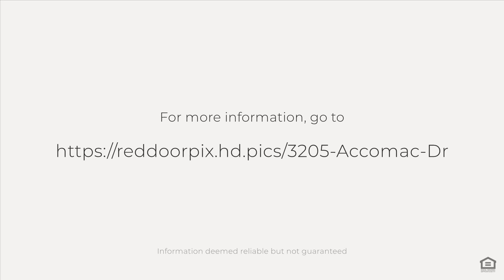3205 Accomac Dr, Austin, TX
See the Property Website! :: This ranch style home is sitting on a sprawling .98 acre lot. Imagine modern updates while preserving the enchanting charm that this home offers. The open family room is adorned with built-in bookshelves and a vaulted ceiling. Conveniently located off the family room, the breakfast area and kitchen flow seamlessly together. Formal living and dining rooms are generously sized and can easily be used for flex spaces that suit your lifestyle! Outside, the patio is ideal for gatherings, ample gardening space for your green thumb, and extra room for pets to roam. Plenty of room for a pool and still enough space to kick a soccer ball. No HOA restrictions. Want to build a guest house or workshop? This is your opportunity! Don't miss the chance to make this lovely home yours. Zoned to the award winning trio of schools: Baranoff, Bailey and Bowie. And the most enviable feature of this home? 1.46% tax rate!